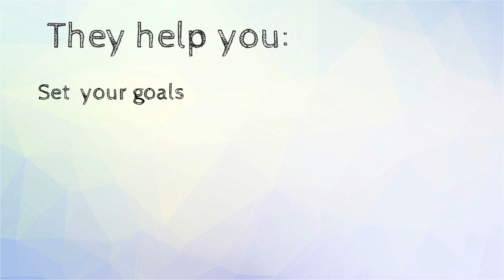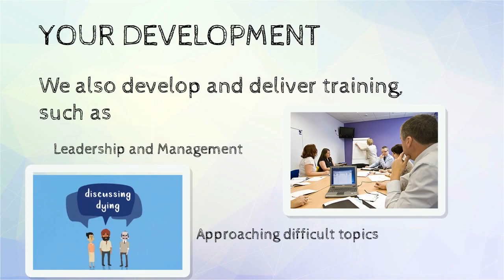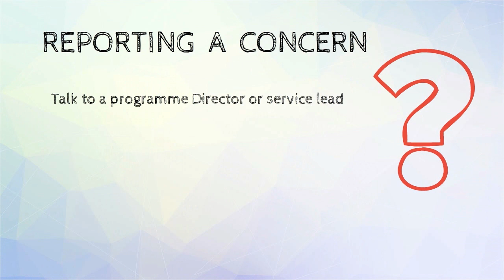Scotland Deanery Induction 2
Second of two explainer videos welcoming trainees to the Scotland Deanery